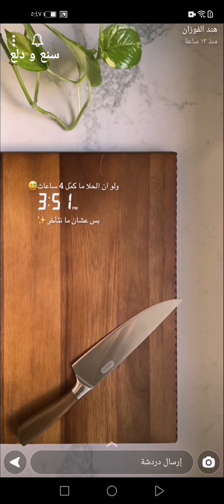مكعبات التمر ( تشيز كيك التمر ) ~ DATE CHEESECAKE 🤎✨ هند الفوزان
مكعبات التمر ( تشيز كيك التمر ) ~ DATE CHEESECAKE 🤎✨ سناب هند الفوزان .
* المقادير والطريقة //
* للقاعدة :
- علبة بسكوت دايجستيف (250 g) مطحون + ملعقة سكر بني + اصبع زبدة ( 100g ) + ملعقة صغيرة فانيليا.
~ السكر البني يعطي نكهة الكاراميل ..
* للطبقة الثانية :
- ٣ حبات جبن كيري أو المراعي.
- ٣/٤ كوب تمر منزوع النوى.
- ملعقة كبيرة نسكافيه.
- علبة حليب محلّى مركز 397 g.
- علبة قشطة (التاج مثلاً) 170 g.
_ تخلط جميعاً وتغمر بها طبقة البسكويت
_ تدخل في فرن مسبق التسخين على حرارة 180 لمدة نصف ساعة ..
_ تبرّد ثم تقطع بسكينة حادة
وبالعافية 💖
اكواد الخصم في ايهيرب ( iherb cod ) AYA2301 - AXQ2120
مشاهدة ممتعة ،،
حلى,
حلا,
مكعبات التمر,
تشيز كيك,
تشيز كيك التمر,
حلى مكعبات التمر,
DATE CHEESECAKE,
مكعبات التمر بالبسكويت,
تشيز كيك التمر بدون فرن,
طريقة تشيز كيك التمر,
تشيز كيك التمر البارد,
حلى التمر بالبسكويت,
حلى التمر سهل,
حلى تشيز التمر,
حلى بالتمر,
حلى قهوة,
حلى ضيافة,
حلى سريع,
حلى سهل,
طبخات,
وصفات,
اكلات,
اطباق,
مطبخ,
طبخ,
سناب طبخ,
سنابات طبخ,
طبخات سناب شات,
وصفات سناب,